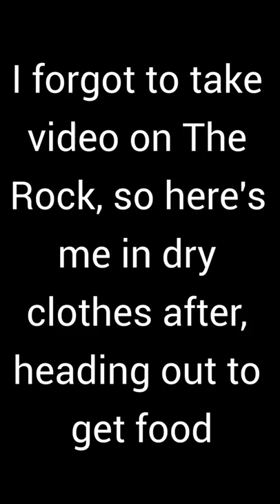Shae's Last Annual Vol State 500k Video Blogs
These are the short vlogs I recorded during the Vol State 500k. For the full race report, you can read it on my blog!